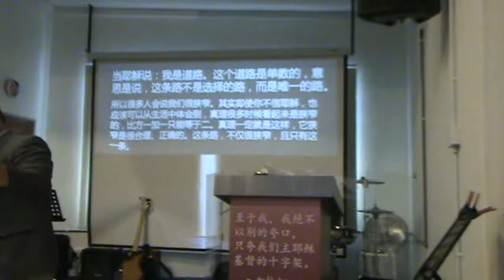基督信仰很霸道？(必看)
2018年07月15日，星期天
《天国的门》讲道精华